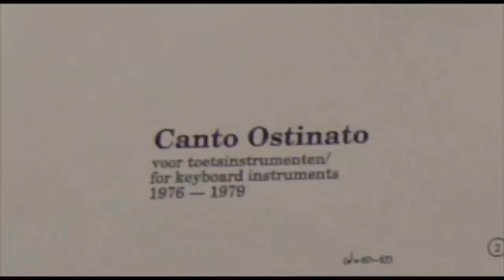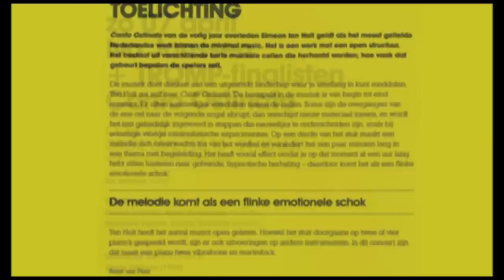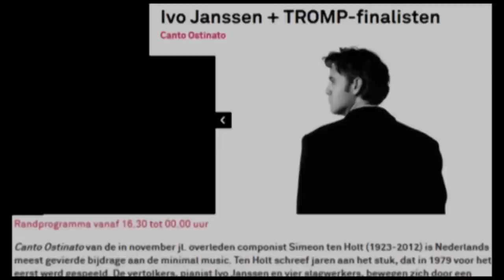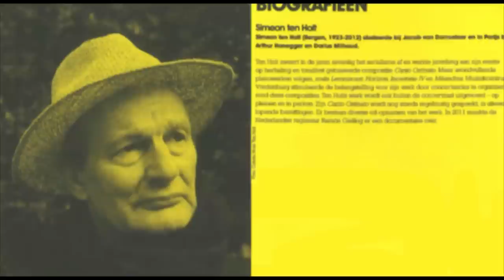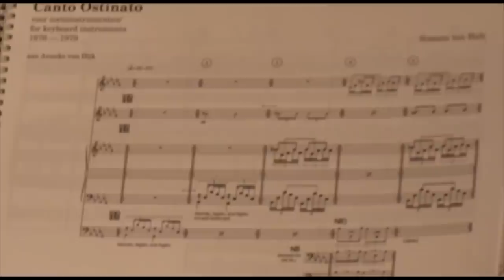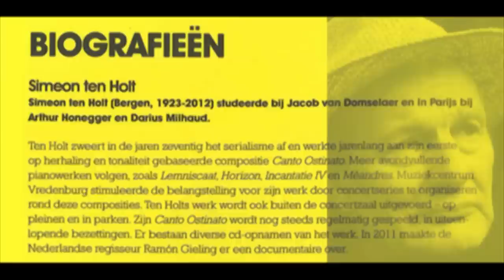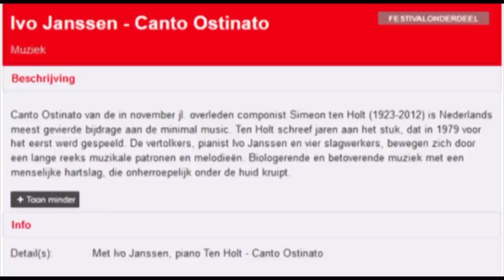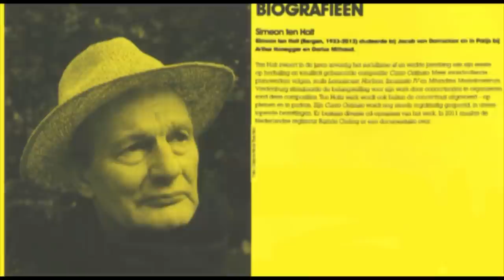Canto Ostinato for 1 piano 2 vibraphones and 2 marimbas 7 April 2013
Recorded live in Amsterdam 07 April 2013 in Muziekgebouw aan 't IJ as part of "World Minimal Music Festival"
Piano - Ivo Janssen,
Marimbas - Ramon Lormans & Alexej Gerassimez
Vibraphones - Alexandre Esperet & Galdric Subirana

Recorded and broadcasted directly by Radio 4, The Netherlands in the program Avondconcert. The complete integral concert was to be heard (with an introduction of 15 minutes) (Avondconcert)

Duration in total 92 minutes without any break
It was well appreciated by a packed.concert hall (725 seats)